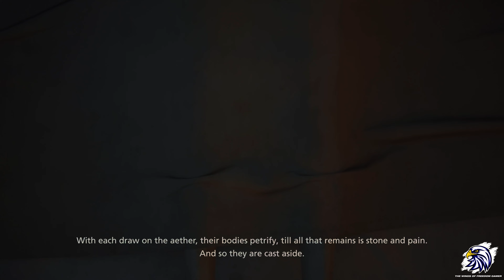Final Fantasy XVI Garuda (Walkthrough) Part 6 Full Game PS5 4K 60FPS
Garuda awakens and Clivedeals with visions that haunt him, Will Clive and friends prevail?